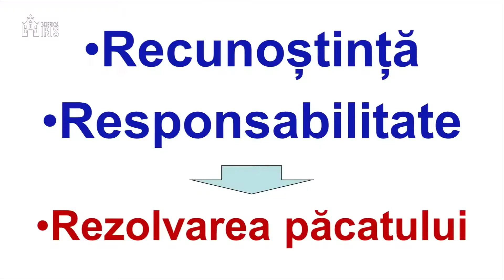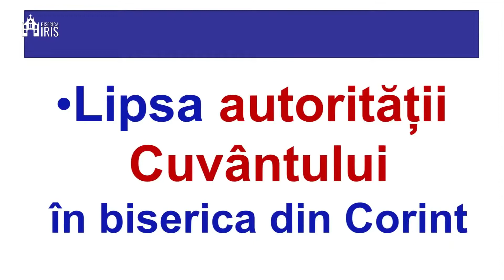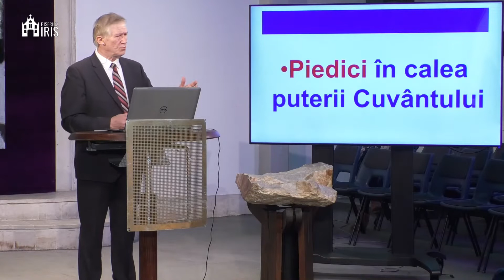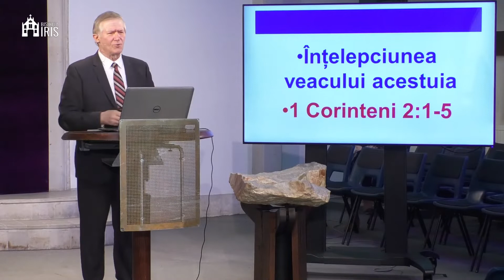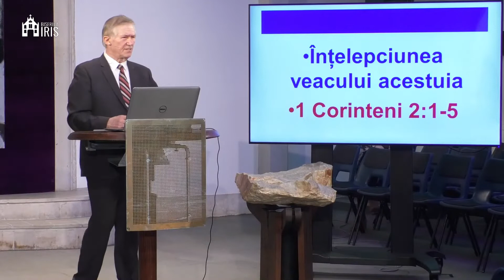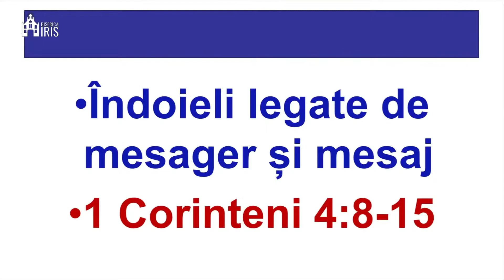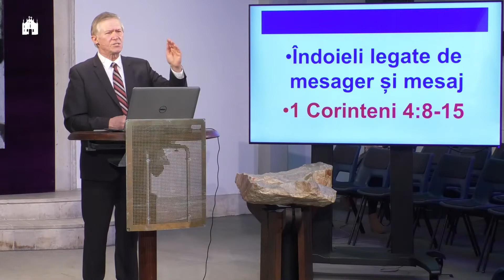Beniamin Fărăgău - Duhul Sfânt și Scriptura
Biserica Iris Cluj - mesaj rostit de pastorul Beniamin Fărăgău, în data de 24 ianuarie 2021. Predici pentru vremuri grele